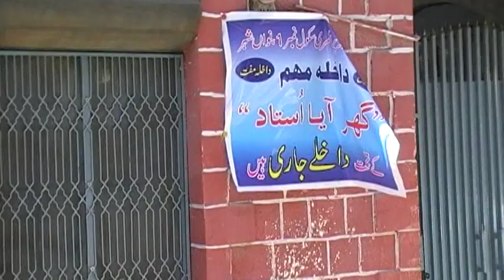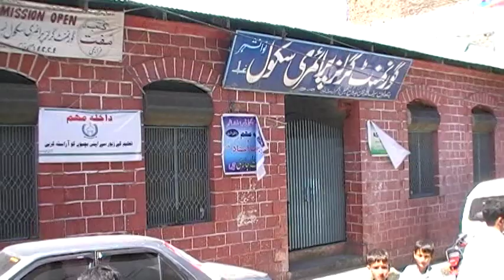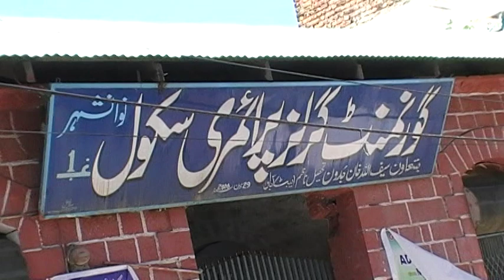Janj Ghar Nawan Sher Abbotabad now days Primary school Nawan sher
pre Partation Janj Ghar Nawan Sher Abbotabad now days Primary school Nawan sher  abbotabad Hazara divisions KPK Pakistan .